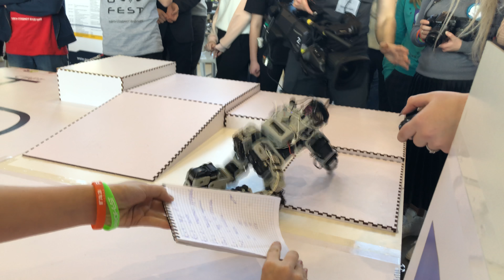РобоФест-2018. Андроидные роботы. Многоборье. Команда AR-06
Выступление команды AR-06 на соревновании "Андроидные роботы. Многоборье", дебютировавшем 9 марта 2018 г. на X Всероссийском робототехническом Фестивале "РобоФест-2018" (в рамках Фестиваля "PROFEST-2018").

Участникам соревнования нужно было разработать управляющую программу гуманоидного (человекоподобного) робота, способного за отведенное время преодолеть наибольшее число зон соревновательного полигона с различными типами заданий.